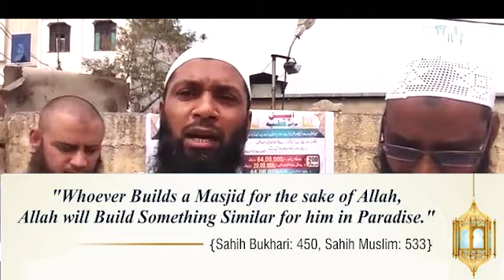Donation APPEAL || Purchasing Land for Masjid(Ahle-Hadees) at Kamathipura, Bahadurpura, Hyderabad.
Purchasing Land for Masjid(Ahle-Hadees) at Kamathipura, Bahadurpura, Hyderabad, T.S.

"Whoever Builds a Masjid for the sake of Allah,
Allah will Build Something Similar for him in Paradise."
{Sahih Bukhari: 450, Sahih Muslim: 533}

200 Sq Yard
Total Amount: 64,00,000/- INR
Advanced Amount Paid: 20,00,000/- INR
Remaining Amount has to Pay: 44,00,000/- INR
Remaining Amount has to Pay with in 3 Months

For Online Transfer:-
Account Details:
Branch: IDBI Bank Attapur Ring Road, Rajendernagar, Hyderabad, Telangana.
Account Name: Ibad Ur Rahman Educational & Welfare Society

We Ask All Our Brothers & Sisters to contribute and Donate Generously into Noble Projects and Earn Endless Rewards and Mercy from Allah

Note: If any one wants to donate money for land and put someone's name on the Masjid then they have an opportunity to do it.